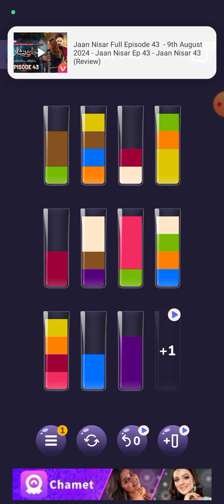360-365 Level Love water sort puzzle game 2024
360-365 Level Love water sort puzzle game 2024